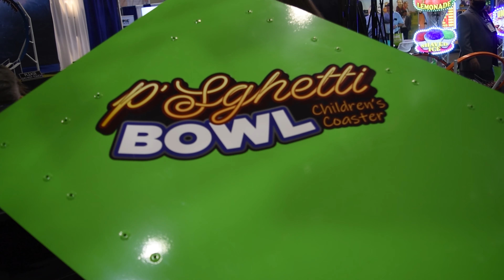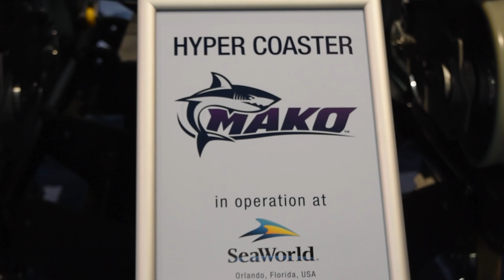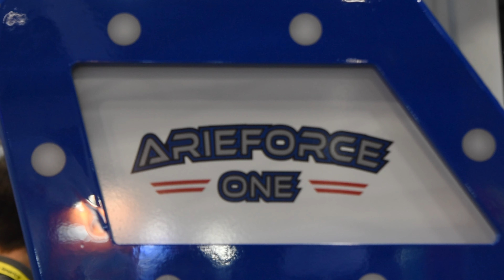IAAPA Expo 2021 Recap & Highlights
Here's a full recap and highlights from the 2021 IAAPA Expo here in Orlando Florida at the Orange County Convention Center